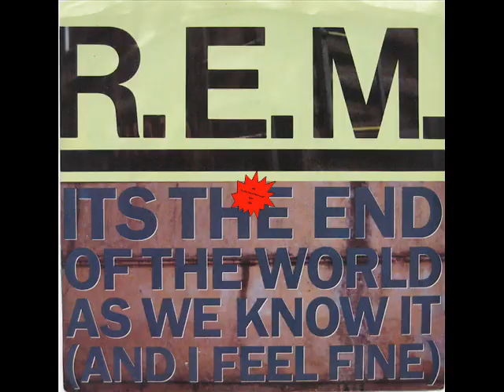Best Alternative Rock Songs of the 70's and 80's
Top 100 alternative rock songs of the late '70s and '80's in my opinion.